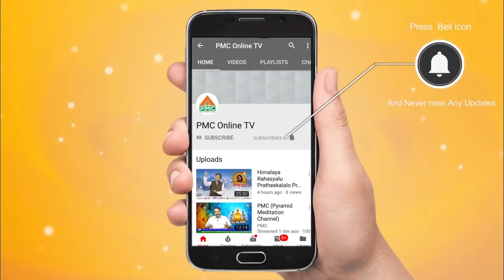Haidakhan Babaji | Vedananda Babaji About Haidakhan Babaji | Mahaavatar Babaji | PMC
Vedananda babaji, describes about his spiritual journey towards Haidakhan Babji’s Ashram. He describes about the Himalayas as a spiritual place or Yoga Bhumi or Deva Bhumi. He met Mritunjaya puri Naga Baba who has brought him to Haidakhan Babaji’s Ashram in 2001 when the former was on a journey to Mount Kailash.

PMC is a unique meditation channel and is the first of its kind in this planet that was established in the year 2018. PMC main goal is to make universal spiritual truths reach the whole of humankind through positive media.

The intention of Pyramid Meditation Channel is to achieve and establish a society based on pure vegetarianism and following the principles of non-violence. PMC aspires for establishing a peaceful meditative world.

PMC is a transformative media that will present “Truth as It Is”. PMC is involved in the spiritual services offered by the PSSM in around thousand energy zones, through the combined efforts of around lakh of pyramid masters for the past two and half decades.